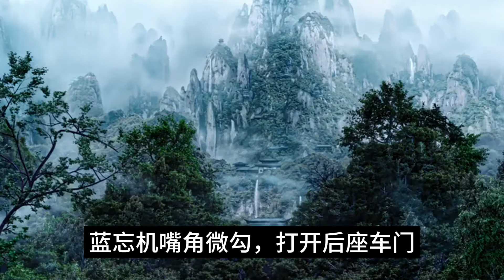《陈情令2》番外 臭男人 我要给你生猴子 第113集：